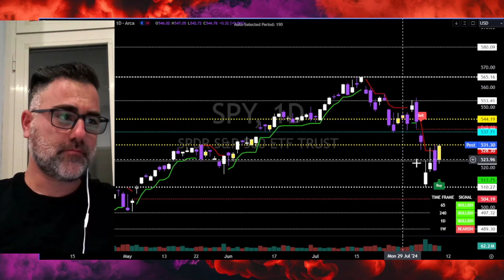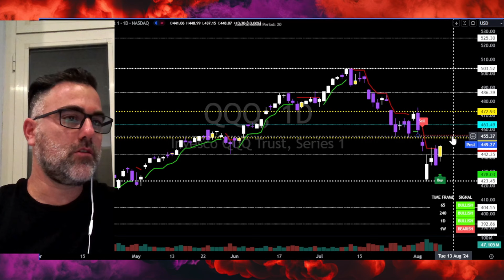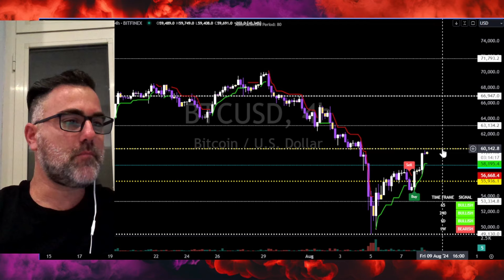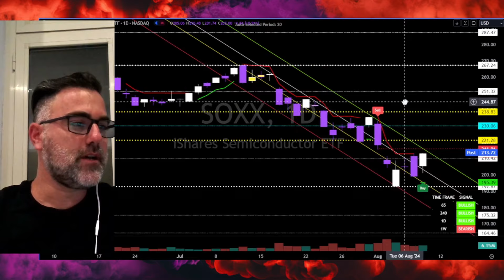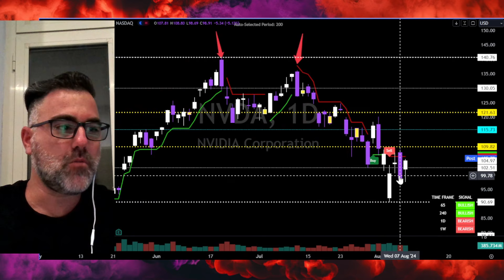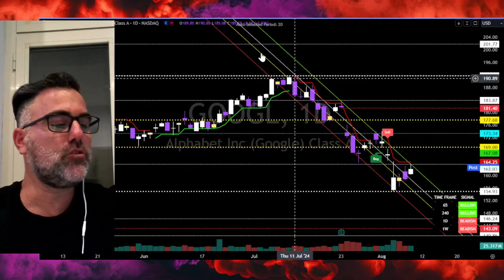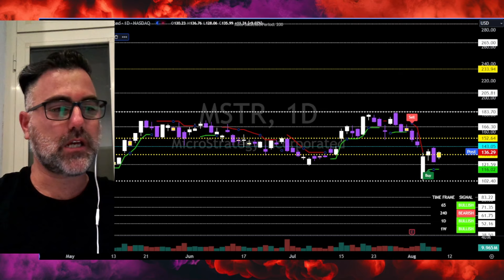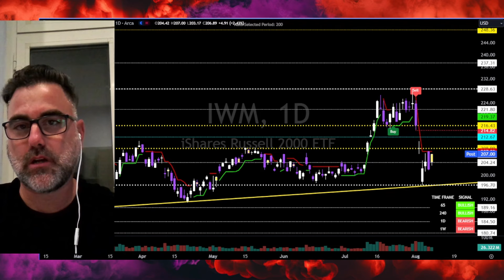סיכום מסחר של עוד יום תנודתי בשוק ההון | ניתוח טכני 8.8.2024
Your Support to this Channel will be appreciated

🚨 מבצע לזמן מוגבל 🚨

גלה את כל סודות הסוחרים של פיבונאצ'י בקורס מזורז ! 📈💸

✅ למד כיצד מקצוענים חוזים תנועות מחירים
✅ גלה כיצד להרוויח כסף במסחר
✅ הפוך לסוחר רווחי באופן עקבי

המבצע לזמן מוגבל ויכול להסתיים בכל רגע ! ⏳

מסלול  זהב של פיבונאצ'י:
כל ערוצי הדיסקורד והגרסה העדכנית ביותר של מערכת
FTI.

לעוד מידע עליי ועל המסלולים לעצמאות כלכלית